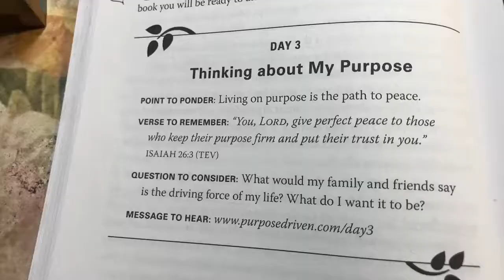The Purpose Driven Life; Day 3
Join me on a 40-day journey to find out the reason we are here.  Reading through Rick Warren's book - The Purpose Driven Life.  I know I have a lot to learn - hope you will join me!  One chapter each day.